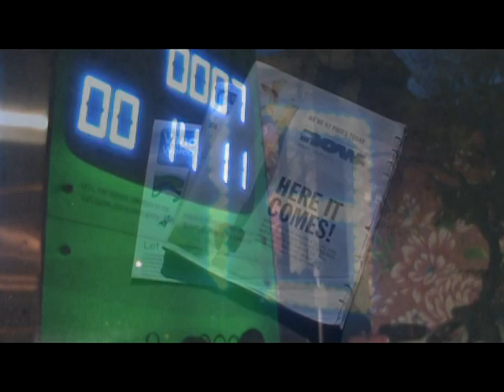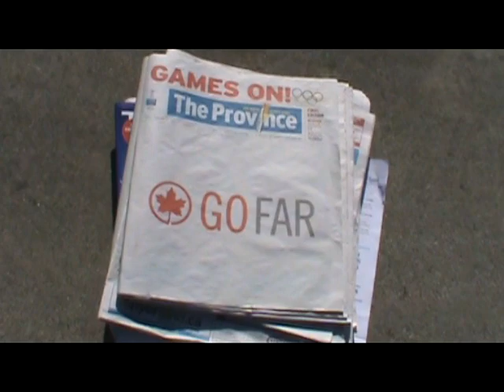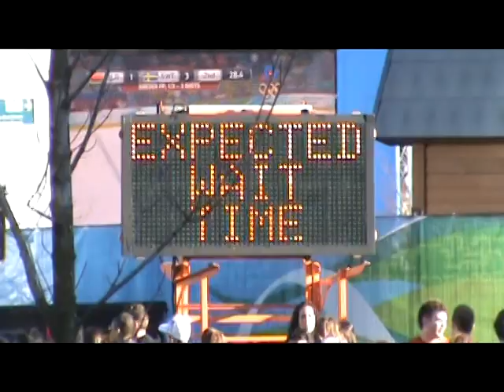Olympic City: Part 1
Everyone who attends the Olympics has an individual experience.  Some of us will have this experience more than once; others only once.  For some, an Olympic experience is only attainable when the Olympics come to their side of the world.  Seven years ago, it was announced that the Olympic Winter Games were coming to my side of the world.  At the time I never considered how I might record this momentous occasion.  But a lot of things have changed since then.  In 2003, there was no YouTube; digital cameras and camcorders were marketed towards an expensive fringe with deep pocketbooks; and editing software was still in the hands of professionals.  Now everyone can be a reporter; a documentary filmmakers; a broadcaster.

I knew I had to do something for posterity, and to produce something to share with my YouTube contacts.  So, in between the thirteen shifts that I volunteered working for VANOC, I tried to get out and see as much as possible.  In the end I did not see all of the sights that I had wanted, and other sights which I had never dreamed of seeing dropped before my lens.  I do not feel this is my best work, but at least it is something which hopefully conveys a little of the indelible experience of the last month.

Included here in Part 1:

February 18:

Stephen Colbert on the second day of taping The Colbert Report in Vancouver.  All of these stills, audio and video were filmed by my brother.

Victory Ceremony.  The ticket was literally handed to me by my supervisor that afternoon.  I had enough time to go home, grab my equipment, race downtown to BC Place, and discover I was being checked into a suite with a lovely tabletop for my mini-tripod.  I was on hand to witness the following athletes receive their medals:
Gold Medalist: Shaun White (USA)  Snowboard, Mens Halfpipe
Gold Medalist: Shani Davis (USA)  Speed Skating, Mens 1000 m
Silver Medalist: Marianne St-Gelais (CAN)  Short Track, Ladies 500 m
Gold Medalist: Christine Nesbitt (CAN)  Speed Skating, Ladies 1000 m

February 19:

My first day out in the city.  I started by visiting LiveCity Yaletown on the shore of False Creek.  The wait to get in was 30 minutes; it had reached 60 minutes by the time I left.  After two hours of waiting and standing in lineups, I finally met the Coca Cola Bear.  Afterwards, I headed over to the Cauldron at the Main Media Center overlooking Burrard Inlet.  As you can see, everyone was trying to peer through the fence to get their shots.  There was another wait of 30 minutes to view the flame from an elevated platform, but I had been through enough waiting for one day and was content enough to simply film the crowd.